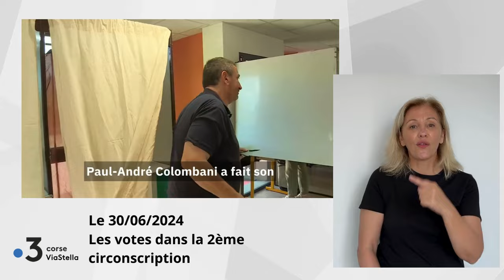01.07.2024 Les votes dans la deuxième circonscription de Corse-du-Sud